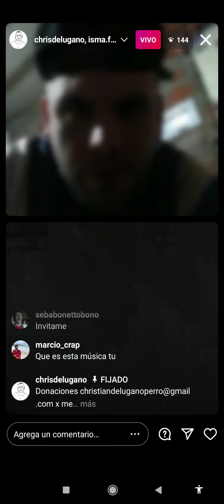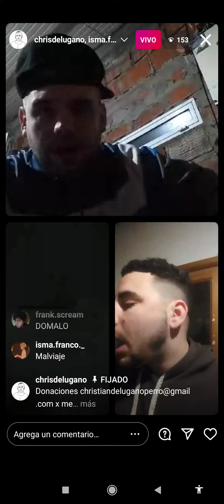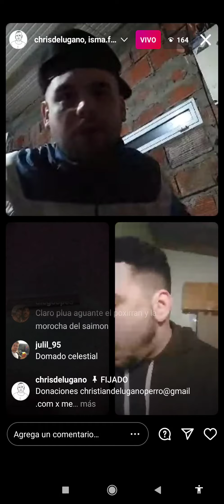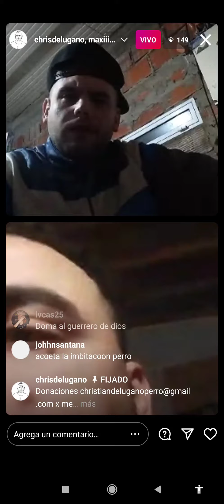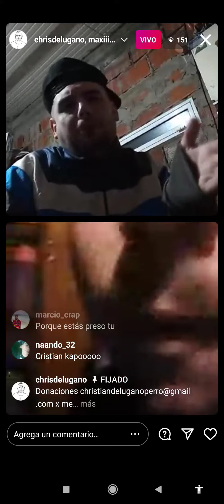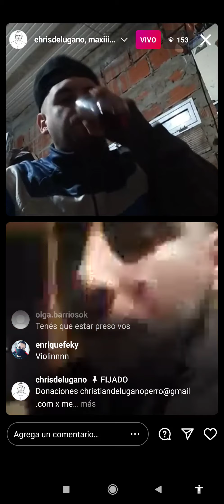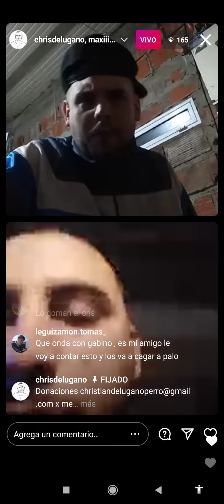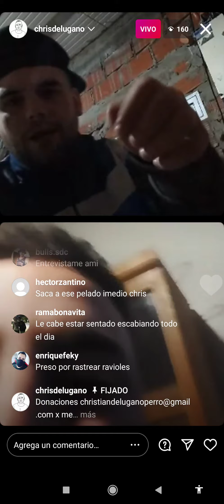Christian hablando con un preso domiciliario kjjjj